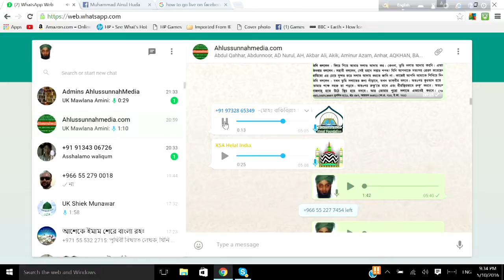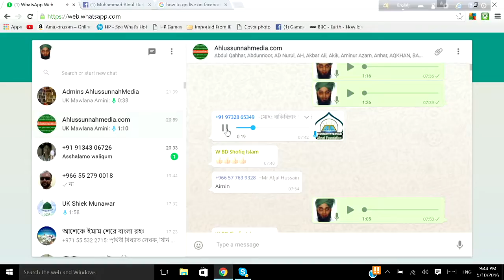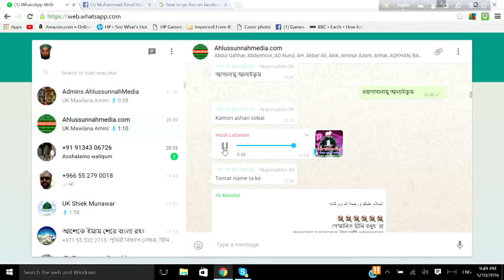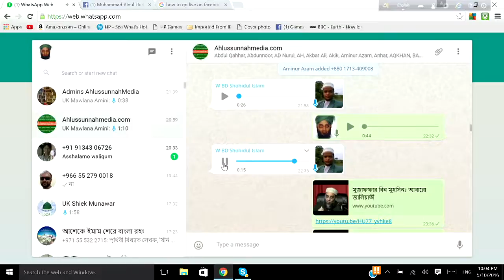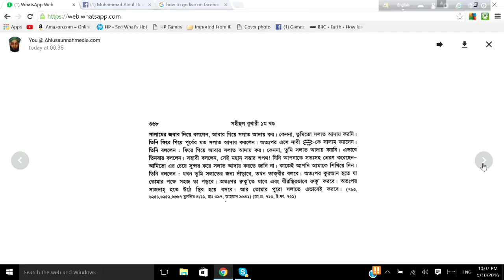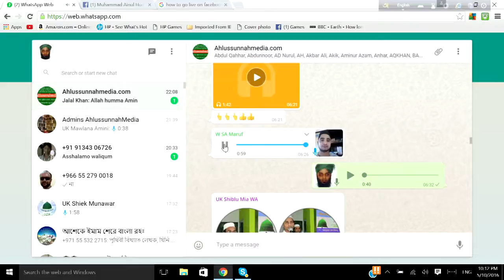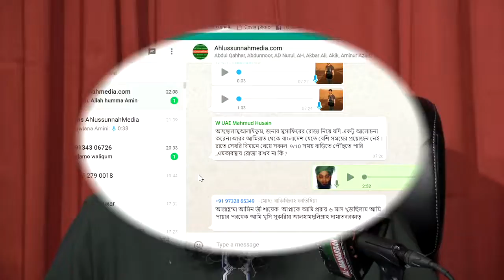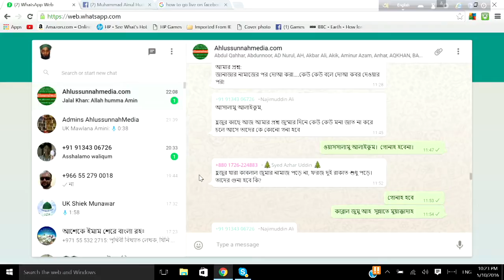আপনার জিজ্ঞাসা মে ১০, ২০১৬